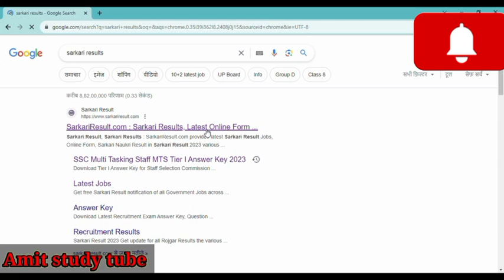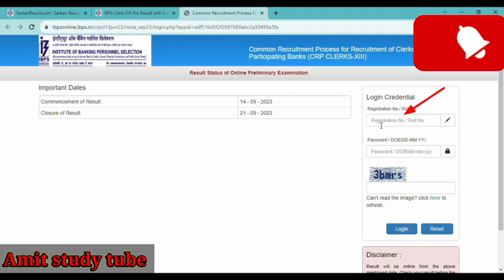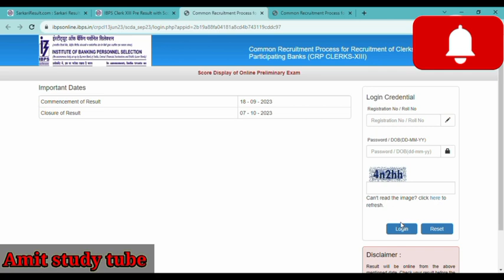#IBPS Clerk 13th Pre Result with Score Card download 2023#latest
Name of Post:
IBPS Clerks 13th Recruitment 2023 Pre Result with Score Card for Clerk XIII Exam

Post Date / Update: 18 September 2023 | 06:04 PM

Short Information : Institute of Banking Personal Selection (IBPS) has released the Recruitment of Common Recruitment Process Clerks in Participating Banks IBPS Clerk XIII Notification. Those Candidate Are Enrolled with Vacancy Can Download the Result. For recruitment eligibility, age limit, Post wise Eligibility, selection procedure, syllabus and all other information read the advertisement and then apply.

Important Dates
Application Begin : 01/07/2023
Last Date for Apply Online :28/07/2023
Last Date Pay Exam Fee : 28/07/2023
PET Training : August 2023
Online Pre Exam Date : September 2023
Pre Admit Card Available : 16/08/2023
Pre Result Available : 14/09/2023
Score Card Available : 18/09/2023
Mains Exam Date : October 2023
Mains Admit Card Available : Before Exam

Application Fee
Pay the Examination Fee Through Online Fee Mode Debit Card, Credit Card, Net Banking, Mobile Wallet, Cash Card.

IBPS Clerk XIII Notification 2023 : Age Limit as on 01/07/2023
Age Limit Extra as per IBPS Clerk XIII Recruitment Rules.

IBPS Clerk 13 Recruitment 2023 : Vacancy Details Total : 4045 Post
Post Date

Total Post

IBPS Clerk Eligibility 2023

Clerk

4045

Bachelor Degree in Any Stream in Any Recognized University in India.

candidates more details as per read the full notification